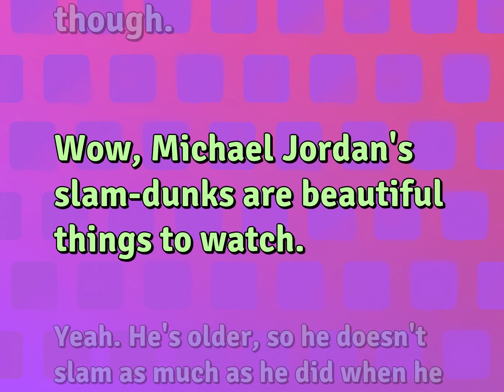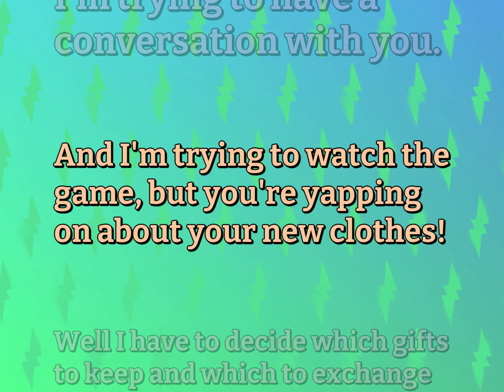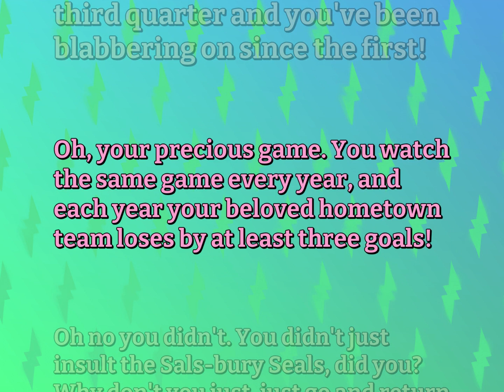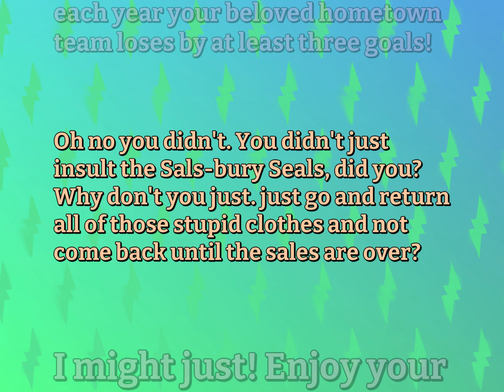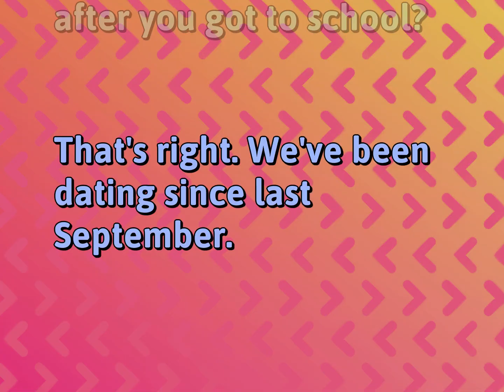4 English Conversations for Relationship